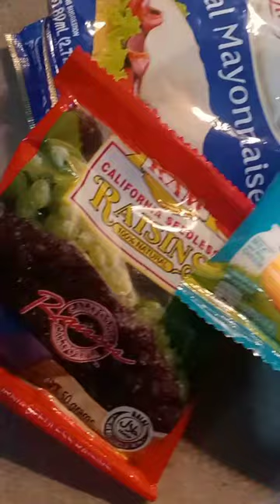SWEET MACARONI SALAD 🥗 @colinasvlog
sweet macaroni salad 🥗 satisfying yummy sweet @colinasvlog